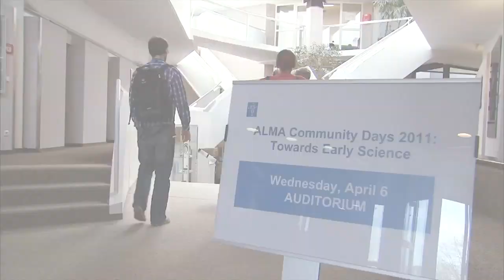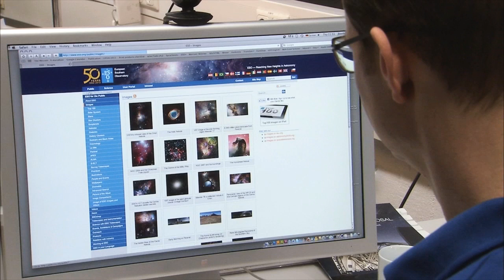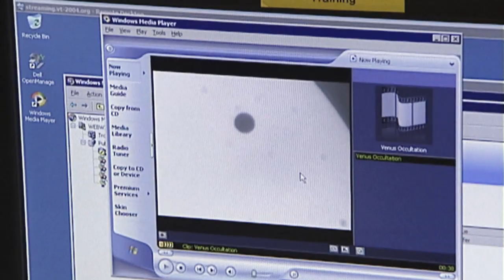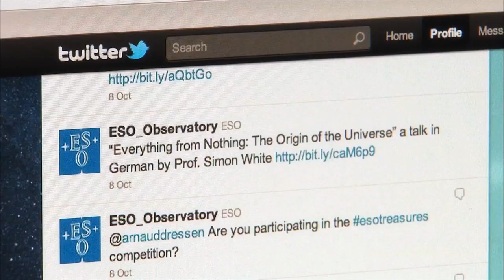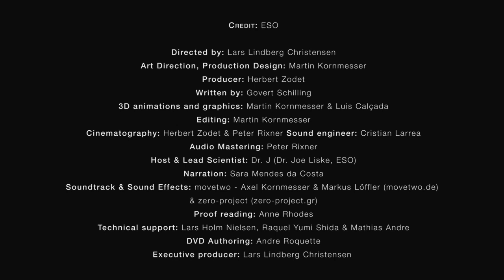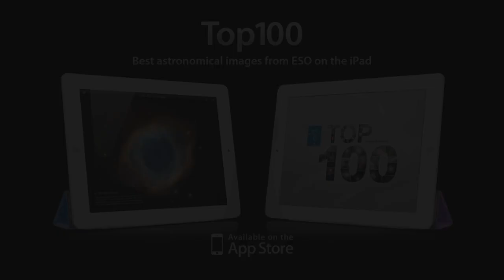ESOcast 45: Reaching Out — Special 50th anniversary episode #5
ESOcast 45 -- Reaching Out -- is the fifth special episode of this series. In it we focus on ESO's mission of curiosity, wonder and inspiration, proclaimed through cooperation and outreach. Indeed, cooperation has always been the basis for ESO's success, ever since the organisation was founded fifty years ago. Together, ESO's Member States enable the best possible astronomical science at the world's largest observatories. ESO also works closely with industry, universities and research institutes around the world in developing state-of-the-art technologies. Furthermore, through engagement with the public, ESO provides countless ways to participate in the discovery of the cosmos, inviting everyone to join this exciting adventure.

Credit:
ESO

Producer: Herbert Zodet
Written by: Govert Schilling
3D animations and graphics: Martin Kornmesser & Luis Calçada
Editing: Martin Kornmesser
Cinematography: Herbert Zodet & Peter Rixner
Sound engineer: Cristian Larrea
Narration Mastering: Peter Rixner
Host & Lead Scientist: Dr J (Dr Joe Liske, ESO)
Narration: Sara Mendes da Costa
Soundtrack & Sound Effects: movetwo — Axel Kornmesser & Markus Löffler, zero-project (zero-project.gr).
Proof reading: Anne Rhodes
Footage and photos: ESO, Stéphane Guisard Christoph Malin (christophmalin.com), Babak Tafreshi/TWAN, A. Santerne, Martin Kornmesser, J. Dommaget/J. Boulon/J. Doornenbal/W. Schlosser/F.K. Edmondson/A. Blaauw/Rademakers/R. Holder, Mineworks, Daniel Crouch/Rare Books (crouchrarebooks.com), Getty Images, Royal Astronomical Society/Science Photo Library, Jay M. Pasachoff, Chris de Coning/South African Library/Warner-Madear, Africana Museum/Warner, Leiden University, G. Brammer, Nick Risinger (skysurvey.org), Mauricio Anton/Science Library, José Francisco Salgado (josefrancisco.org), NASA/Spitzer Science Center/R. Hurt, VISTA/J. Emerson/Digitized Sky Survey 2, MPE/S. Gillessen/M. Schartmann, PIONIER/IPAG, Rainer Lenzen/MPIA Heidelberg, West-Eastern Divan Orchestra in Berlin by KolBerlin, Davide De Martin, Cambridge Astronomical Survey Unit, IDA/Danish 1.5 m/R. Gendler and C. Thöne, Mario Nonino, Piero Rosati and the ESO GOODS Team, ALMA (ESO/NAOJ/NRAO), the NASA/ESA Hubble Space Telescope, Matthias Maercker, Igor Chekalin, H.H. Heyer. E.Janssen, L. Calçada, Kevin Govender, Sergey Stepanenko, ESA, IAU/IYA2009.

ESOcast HD (High Definition - 1280 x 720)
ESOcast SD (Standard Definition - 640 x 480)

ESOcast HD (High Definition) in iTunes
ESOcast SD (Standard Definition) in iTunes